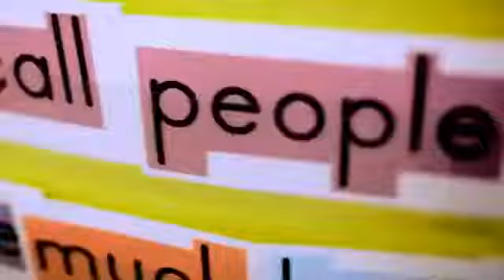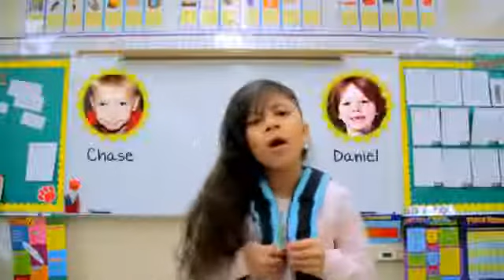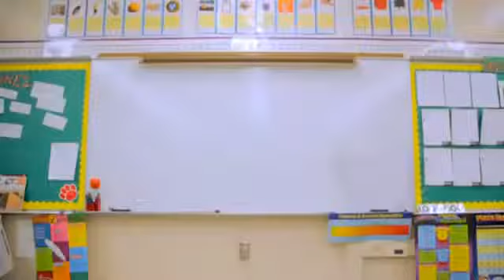Baby Kaely's song for the Sandy Hook Shooting